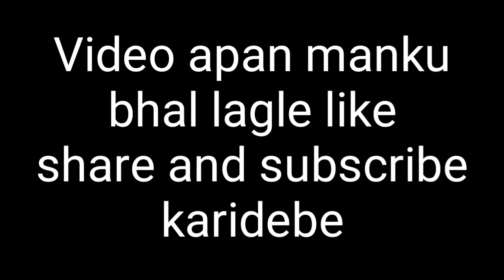ଦଶରା ଦେଖା | Dasara Dekha Sambalpuri cartoon comedy video| sambalpuri funny video | ddk comedy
ଦଶରା ଦେଖା | Dasara Dekha Sambalpuri cartoon comedy video|  sambalpuri funny video | ddk comedy | durga puja

 sambalpuri cartoon comedy video
Sambalpuri cartoon video
sambalpuri comedy video, jogesh jojo
jogesh-jojo-new-video comedy
mr dulo comedy video
chitrasentv, dd koshal, dd media
western cartoon jr, cartoon video
all cartoon comedy video